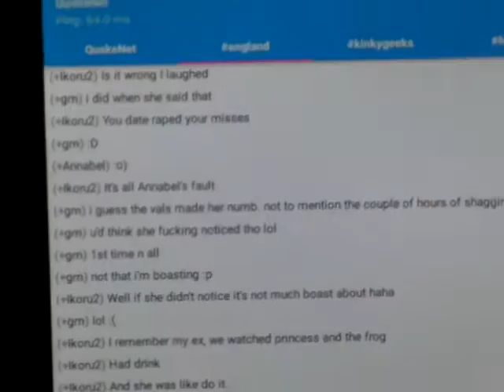Happy New Year donut!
me making a single donut to eat in the shed in a shopping centre in Basingstoke :)